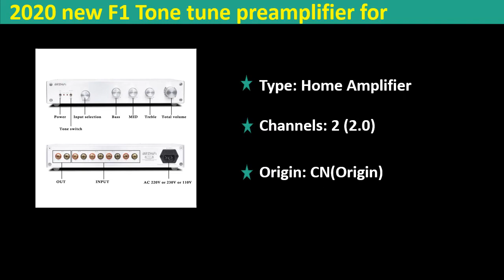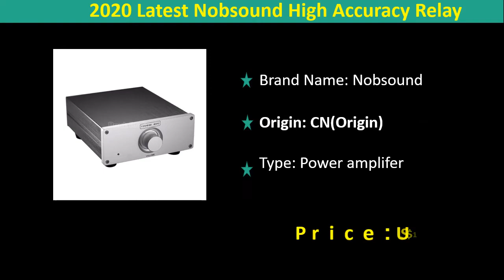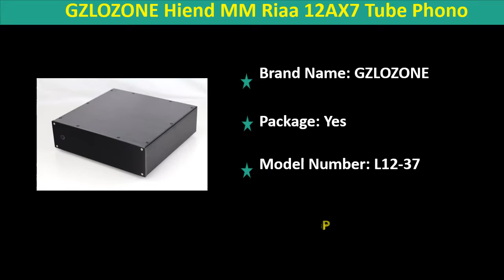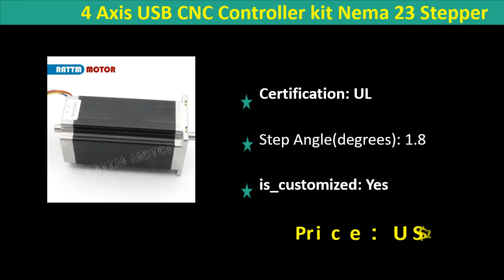Top 5 Best Tube Preamplifier Review 2021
1. NAIM NAC152 Preamp NAP200 Combined Amplifier 75W+75W 8 Ohm 4 Way RCA Input With Remote Control

2. ZEROZONE Remote PRT05A 12AX7 Tube preamplifier base on conrad-johnson CL preamp L9-8

3. GZLOZONE Hiend MM Riaa 12AX7 Tube Phono Amp Base On Ear 834 Turntables Preamp L12-37

4. 2020 Latest Nobsound High Accuracy Relay Volume Controller Balanced Potentiometer Passive Preamp XLR Volume Control 0.1%

5. 2020 new F1 Tone tune preamplifier for hifi audio amplifier FV-2020 OP AMP preamp LME49710 JRC5534 AD797 OPA627BP MUSES03